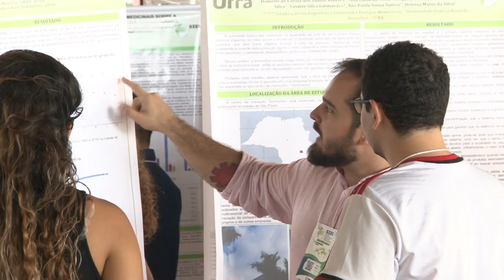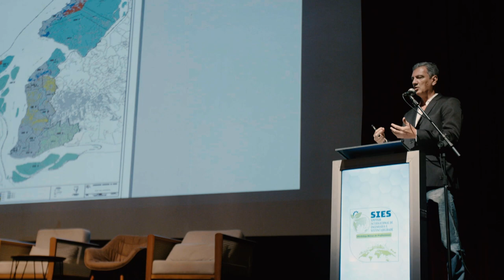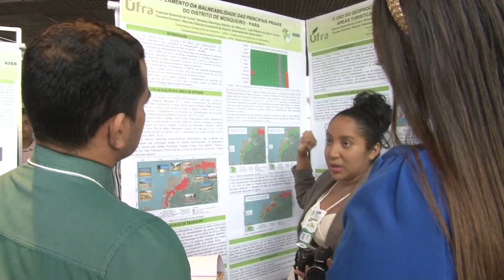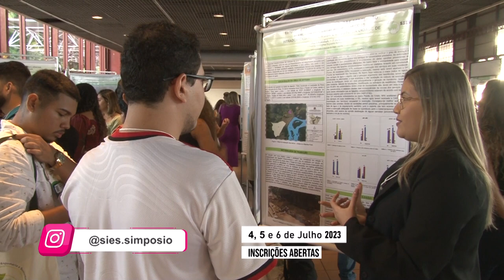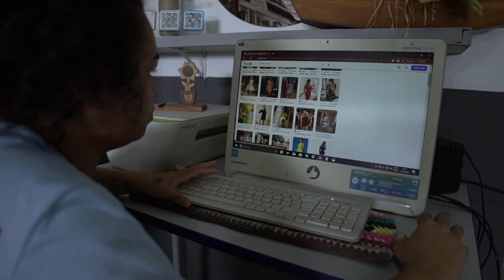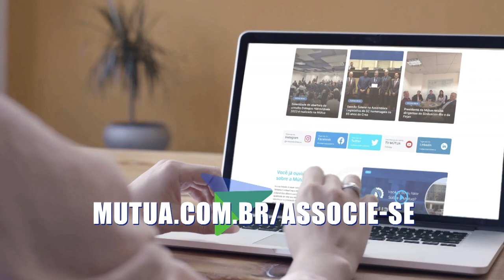Lançamento do II Simpósio de Engenharia e Sustentabilidade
A Engenheira Paula Pinheiro, fala do  lançamento e das atividades que serão realizadas no II Simpósio de Engenharia e Sustentabilidade, que será realizado no período de 04, 05 e 06 de Julho de 2023, no Teatro Maria Silvia Nunes, da Estação das Docas, em Belém_PA.